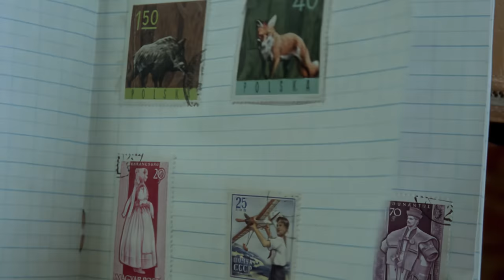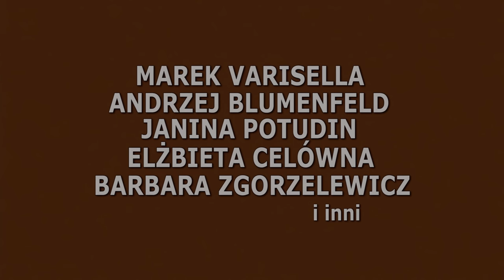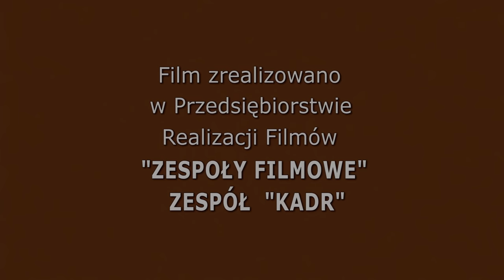07 Zgłoś się (4K) | Odcinek 8 | Polski Serial Kryminalny | Porucznik Borewicz | Całe Odcinki | PRL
🚨 Niezwykle sprawny, błyskotliwy, pewny siebie. Potrafi znaleźć się w każdej sytuacji, rozwiąże najtrudniejszą kryminalną zagadkę. Nie oprze mu się żadna kobieta. Kto to taki? Porucznik Sławomir Borewicz, pierwszy milicjant PRL-u. Kultowy Polski Serial Kryminalny "07 Zgłoś się" na kanale  @KINEMATOGRAFIAPOLSKA. W roli głównej występuje Bronisław Cieślak.

Odcinek 8 - Dlaczego zabił Pan moją mamę | Do kilku wielkich hoteli nadchodzą listy, pisane dziecięcą ręką - z pytaniem "Dlaczego pan zabił moją mamę?". Porucznicy Borewicz i Zubek oraz sierżant Olszańska szukają w szkołach podstawowych autora listów.

⭐ Obsada:

Bronisław Cieślak - Porucznik Sławomir Borewicz
Zdzisław Tobiasz - Major Wołczyk
Zdzisław Kozień - Porucznik Antoni Zubek
Ewa Florczak - Sierżant Ewa Olszańska
Jerzy Rogalski - Porucznik Waldemar Jaszczuk
Hanna Dunowska - sierżant Anna Sikora
Elżbieta Kijowska - prokurator Zofii Ołdakowskiej
Jerzy Dziewulski - komandos Jurek
Piotr Fronczewski- sutener Robert Walasek
Grażyna Szapołowska - Lidia Dorecka
Zbigniew Buczkowski - "Prezes" Konorek
Ewa Szykulska- dyrektor Tarnawska
Jan Piechociński - Adam Fordon